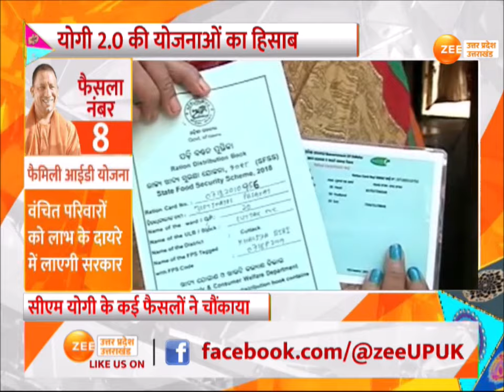Yogi Government 2.0 : योगी 2.0 की योजनाओं का हिसाब-किताब, जानें किन योजनाओं ने जीता लोगों का दिल ?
Yogi Government 2.0 : योगी 2.0 की योजनाओं का हिसाब-किताब, सीएम योगी के कई फैसलों ने सबको चौंकाया, योजनाओं से योगी ने जीता लोगों का दिल

Yogi Government 2.0: Accounts of Yogi 2.0 schemes, many decisions of CM Yogi surprised everyone, Yogi won people's hearts with his schemes.